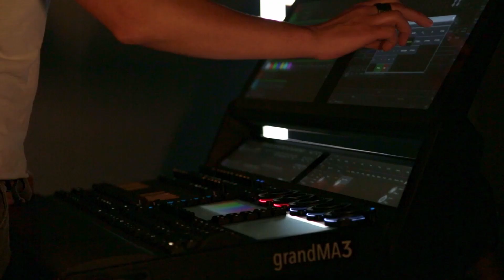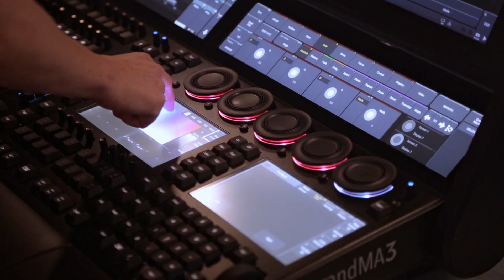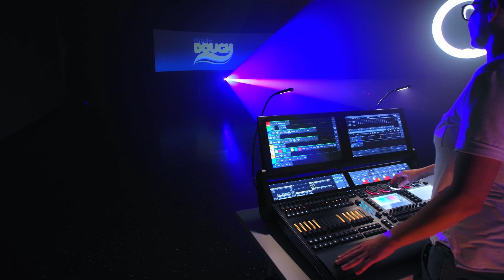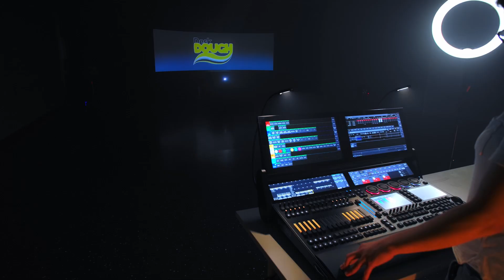Desk Dough by Stops & Mops (1/3): I have a beam!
Q&A Livestream on Monday, January 25th at 3 pm CET, with Matt and Bianca from Stops & Mops plus some first hour users:

Im ersten von drei Videos erläuter Matt Finke von Stops & Mops die grundlegende Funktionsweise des weltweit ersten zu 100 Prozent digitalen lighting fixtures.